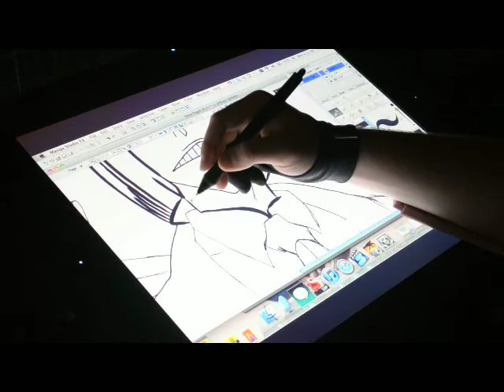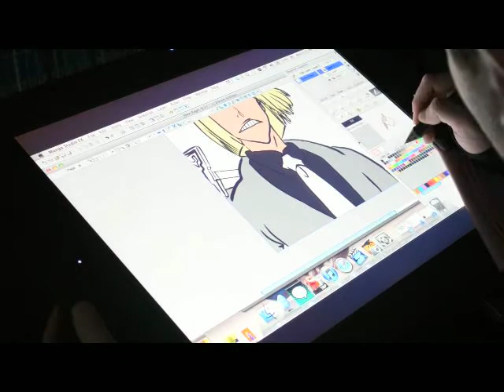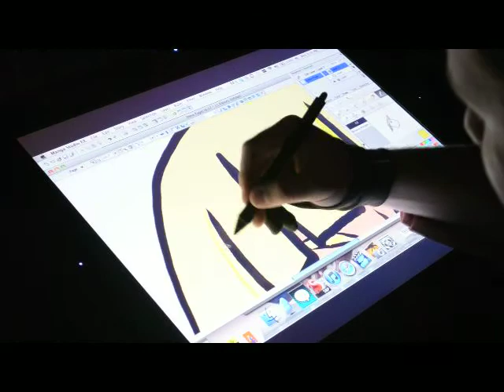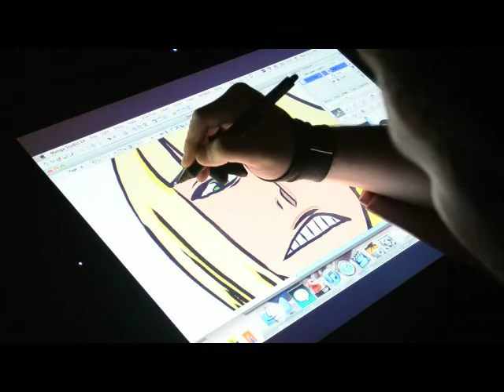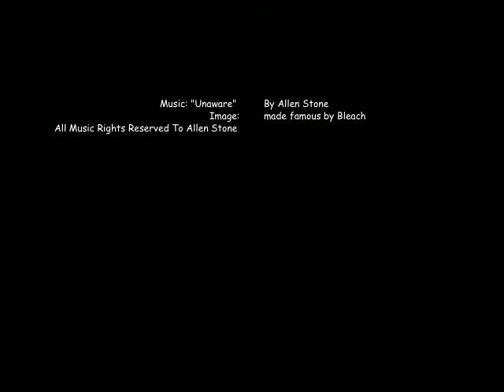200th Video: Drawing Shinji Hirako On The Wacom Ciniq 21ux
This is a drawing of Shinji Hirako from Bleach. This drawing was first done on white copy paper and then scanned into manga studio where i then colored the image using my Wacom Cintiq 21ux.